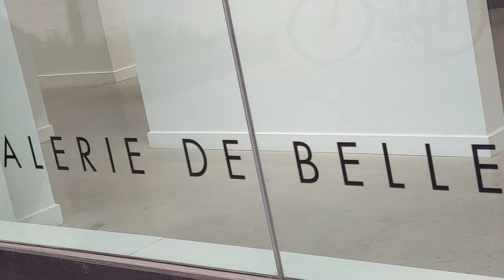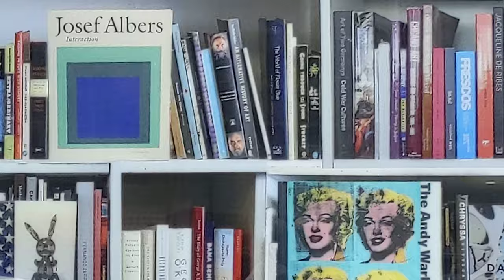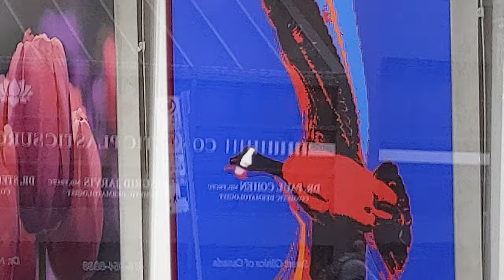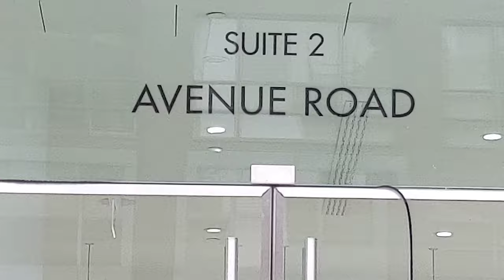Galerie de Bellefeuille August 9, 2022